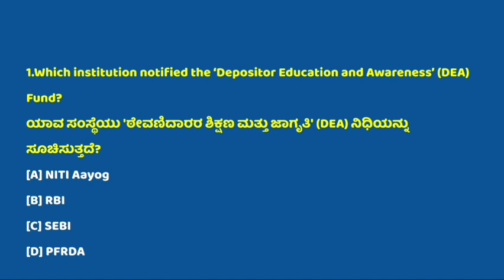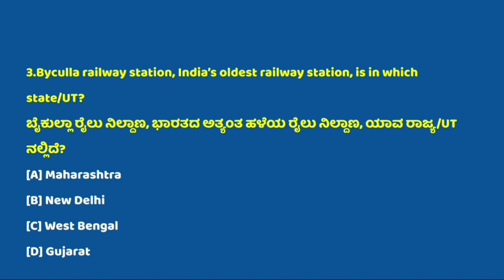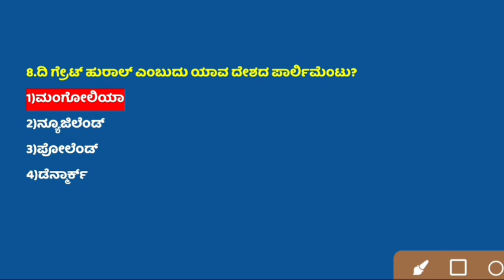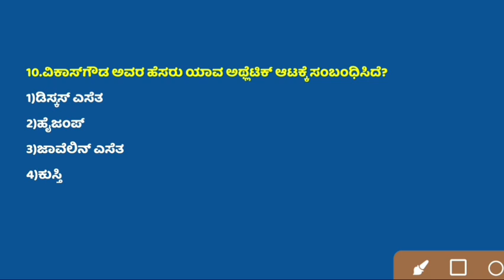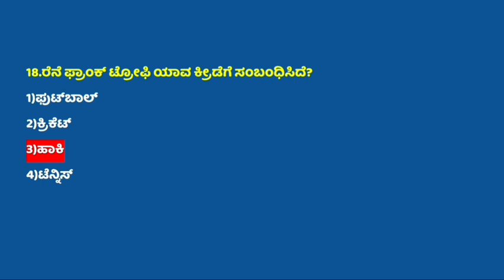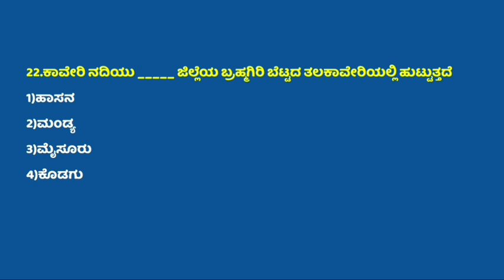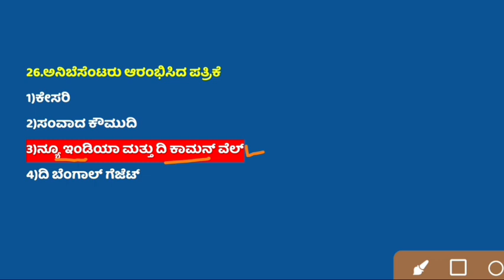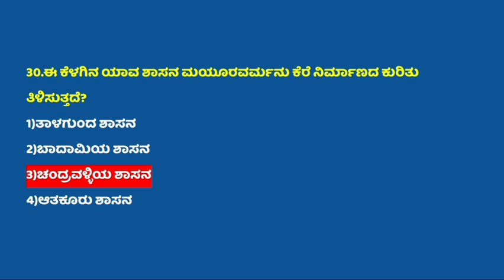Police Constable - 2023, Police Constable Top-30 GK Question and Answers, PSI_PC_PDO